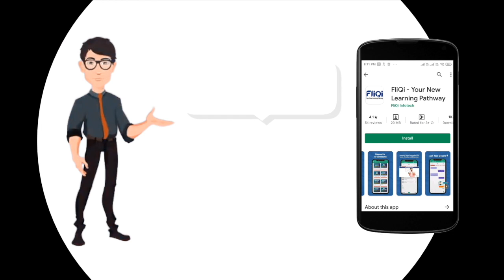झुंझुनू की अनोखी लुगाई ~ Jhunjhunu News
Jhunjhunu News 2020, Jhunjhunu Rajasthan live video, Jhunjhunu news today, Jhunjhunu news 2020, Jhunjhunu News, Jhunjhunu News, Jhunjhunu City News, Hamiri Klan